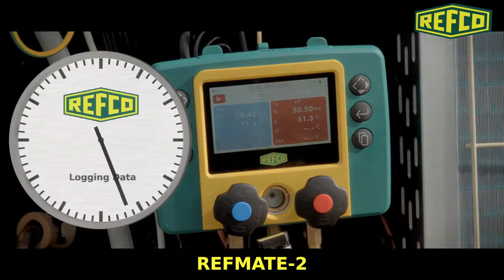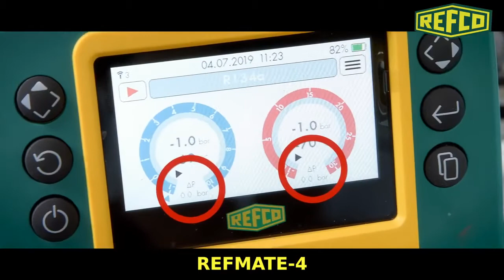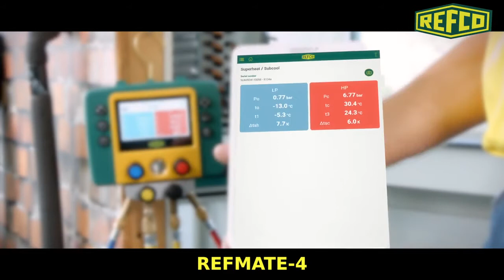REFCO REFMATE Application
REFCO newest digital manifold (Swiss Made)

Over 50 refrigerants in basic version. Easy update by means of free REFMESH app and computer
Analogue and digital display
Long term logging
Pressure calibration
Connect with wireless temperature clamps
Connect with app
Pressure hold function
Automatic switch off
Automatic power saving mode (2 minutes)
Quick adjustment display brightness
Set up refrigerant favourites
Select units
Select language
Tube temperature error compensation
Refrigerant update
Firmware update